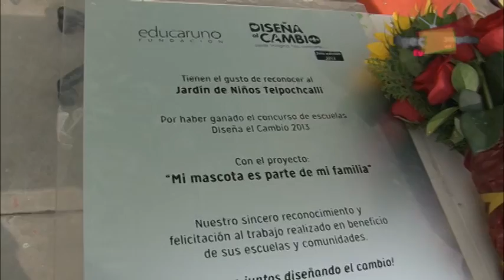Centro de atención canina de Ecatepec recibe reconocimiento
El centro de atención canina de Ecatepec no sólo es una institución que ofrece los servicios de esterilización y vacunación para animales, también brinda su apoyo a diversos proyectos escolares para inculcar una cultura de concientización sobre el cuidado adecuado  de mascotas y animales.